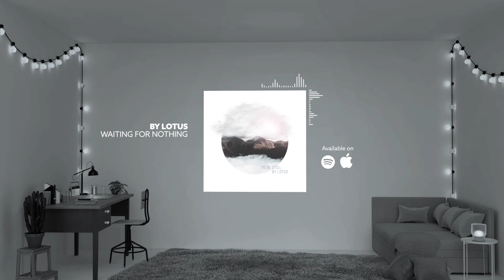By Lotus - Waiting For Nothing